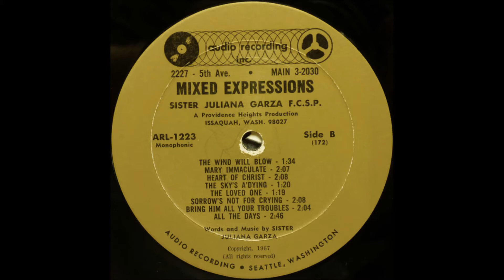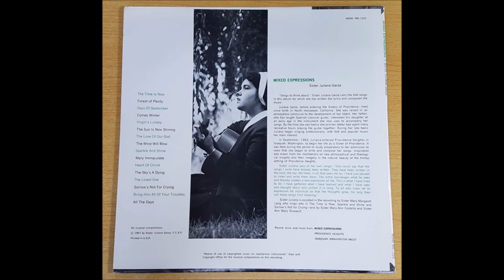Juliana Garza S.P., 1967 LP: Mixed Expressions - B4 The Sky's A'Dying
Juliana Garza S.P.
LP: Mixed Expressions
Label: Audio Recordings, Inc. ‎– ARL-1223
Country: UK
Released: 1967
Genre: Folk, World, & Country
Style: Folk, Religious

Tracklist
A1 The Time Is Now
A2 Forest Of Plenty
A3 Days Of September
A4 Comes Winter
A5 Virgin's Lullaby
A6 The Sun Is Now Shining
A7 Sparkle And Shine
A8 The Love Of Our God
B1 The Wind Will Blow
B2 Mary Immaculate
B3 Heart Of Christ
B4 The Sky's A'Dying
B5 The Loved One
B6 Sorrow's Not For Crying
B7 Bring Him All Your Troubles
B8 All The Days

Mixed Expressions impresses me as sort of a female counterpart to Paul Quinlan’s excellent Glory Bound.  Juliana Garza’s strong sense of melody and composition, proficient classical guitar playing, sincere vocals, and simple presentation all coalesce to make this one of the more authentic sounding of the early Catholic folk recordings.  ‘Forest Of Plenty’, ‘Days Of September’, ‘The Love Of Our God’, ‘Heart Of Christ’, ‘The Sky’s A Dying’, ‘Sorrow’s Not For Crying’, ‘Bring Him All Your Troubles’ – sixteen songs in all, a few with a second Sister on backing vocals, but most with just Juliana and guitar.  (Ken Scott - Archivist)

Today a great deal of Roman Catholic “folk” music used in parishes tends towards the bland and trite. Much of the blame for this can be laid at OCP’s feet, and that fact has been an impetus towards the restoration of more “traditional” music in Masses, an impetus that has come from the Holy See itself.  But during the 1960’s and 1970’s, when much of the music had its genesis, the possibilities for real creativity were more easily exploited. Although composers and performers of that era were just as capable of mediocrity as their current counterparts, there were some really outstanding ones, many whose work has been forgotten. One of the best examples–in every sense of the word–is Sister Juliana Garza.  Sister Juliana was originally from North Hollywood, California.  She made a profession with the Sisters of Charity of Providence in Seattle, Washington, but not before she was learning and making music.  From here: She was raised in an atmosphere conducive to the development of her talent. Her father, who has taught Spanish classical guitar, interested his daughter at an early age in the instrument she now uses to accompany her songs. By the time she was twelve she and her father had spent many recreative hours playing the guitar together. During her late teens Juliana began singing professionally, with folk and popular music her main interest.That background is very much in evidence with this, her first recording.  Although her vocal range sometimes doesn’t quite get to the edge of the envelope she pushes it to, Juliana Garza is a skilled classical guitarist, a very deft composer and lyricist (something that is desperately missing from so much music today,) and her vocals are authentic and clear. Some of her folk approaches a British folk ballad style. The result is an album that, at times, blows one away. As she described when the album came out: “The songs I write have already been written,” says Sister Juliana. “They have been written in the wind, the sky, the trees, in all that pass me by. I have just paused to listen and write them down. The artist rearranges what he sees and thereby creates a new expression of life. This is what I have tried to do. I have gathered what I have learned and what I have seen and thought about and unified it in song. To all who listen let expression be individual so that the thoughts grow, for only then will these songs find meaning.” In addition to Sister Juliana’s vocals and guitar, she was assisted in the recording by Sisters Mary Margaret Lang, Mary Ann Costello and Ann Mary Dussault.